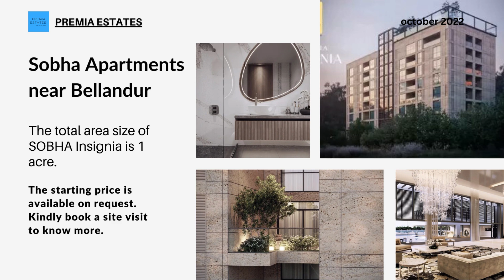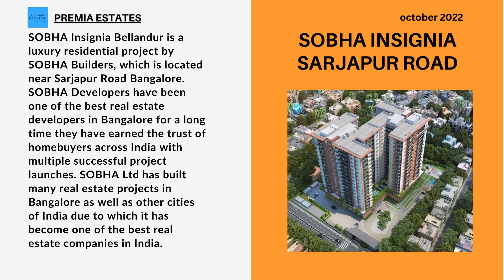Sobha Insignia Bellandur ORR | 9495154660 | 1819 to 3406Sq.ft | 3,4BHK Luxury Apartments Bangalore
SOBHA INSIGNIA
Bespoke Luxury Residences
Bhoganahalli, Bengaluru | 1819 to 3406 Sq. ft. | 3, 3.5 & 4 BHK

Uncommon luxuries, ultramodern amenities, expansive spaces – welcome to SOBHA Insignia – bespoke homes that brilliantly blend luxury and technology. Located on Bengaluru’s IT corridor, these limited-edition homes will allow you to immerse yourself in a world of smart luxury, and seamless connectivity.

What is the starting price of SOBHA Insignia?
The starting price is available on request. Kindly book a site visit to know more.

Where is SOBHA Insignia located?
SOBHA Insignia is located on GEAR School road, behind Wells Fargo, Devarabisanahalli, Bellandur, Bengaluru, Karnataka 560103

What is the completion date of SOBHA Insignia?
The completion date of SOBHA Insignia is 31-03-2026.

What type of apartments are there in SOBHA Insignia?
SOBHA Insignia has 3 BHK, 3 BHK + Home Office & 4 BHK apartments.

What is the total area size of SOBHA Insignia?
The total area size of SOBHA Insignia is 1 acre.

What are the key amenities at SOBHA Insignia?
The amenities at SOBHA Insignia include Signia Pool, Gym, Multipurpose Hall, Toddlers’ Sand Lot, Jogging Path, Reflexology Path and much more.

How many units are there in SOBHA Insignia?
SOBHA Insignia has a total of 33 units.

What is the RERA registration number of SOBHA Insignia?
The RERA Registration No. is:
PRM/KA/RERA/1251/446/PR/030922/005212

3 BHK 1899 sq. ft
3.5 BHK 2400 sq.ft
4 BHK Penthouse 3200 sq. ft